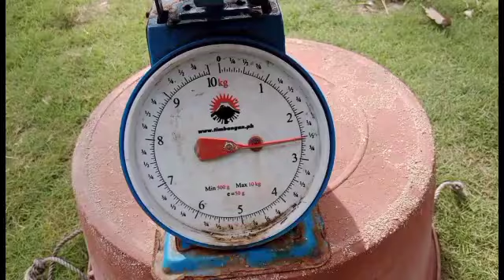NAKAKITA KAMI NG ISDANG MALAKI HABANG NASA LAOT KAMI